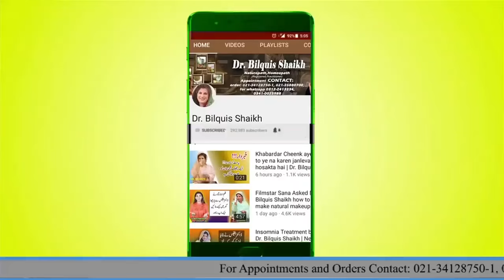How to Make Bridal Ubtan at Home by Dr Bilquis Shaikh Ghar main Ubtan Banain Haseen Nazar Ayen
Viewers & Spectators!

This video has been prepared for  How to Make Bridal Ubtan at Home by Dr  Bilquis Shaikh   Ghar main Ubtan Banain Haseen Nazar Ayen